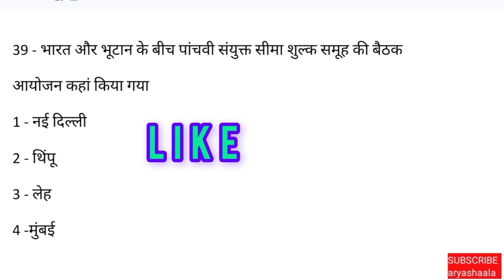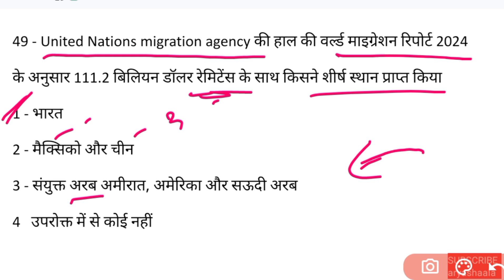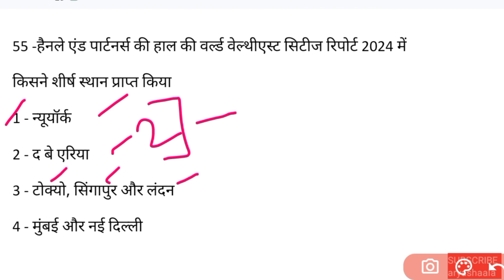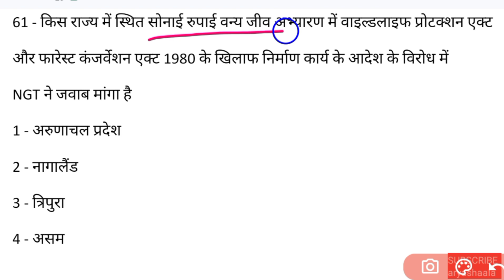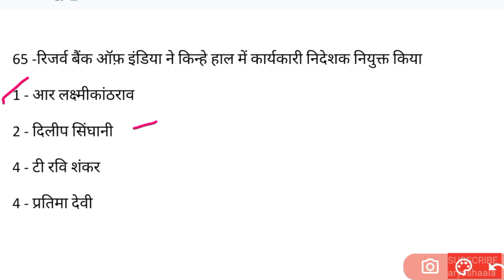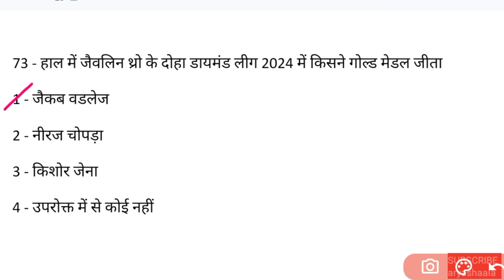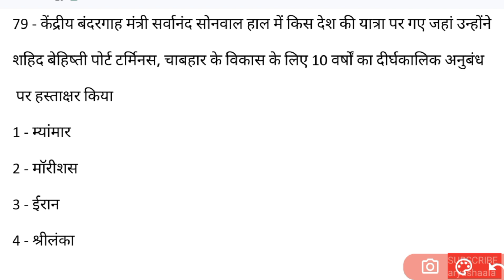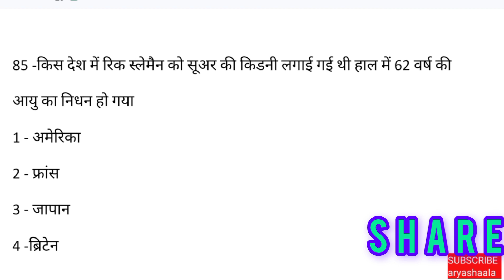समसामयिकी -08-15- मई -2024- Current Affairs-May-2024- 2-4- t.Episode-18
Current Affairs और अन्य वीडियो के लिए
the channel for more Videos on Current Affairs and More.

समसामयिकी के इस सीरीज में प्रत्येक महीने में चार वीडियो,प्रत्येक महीने के 1-7, 8-15, 16-22, 23-28/29/30/31 दिवस के रूप में अपलोड किए जाएंगे, इस विडियो में हमलोग 08 से 15 मई 2024 के सारे समसामयिकी से संबन्धित प्रश्नों को हल करेंगे। इस विडियो को  रिविज़न विडियो के रूप में भी प्रयोग कर सकते हैं।

In this series of Current Affairs four videos will be uploaded every month for the period of 1-7, 8-15, 16-22, 23-28/29/30/31 days of each month. In this video we will solve all the questions for the period of 08-15 May- 2024. You can use this video as a revision video.